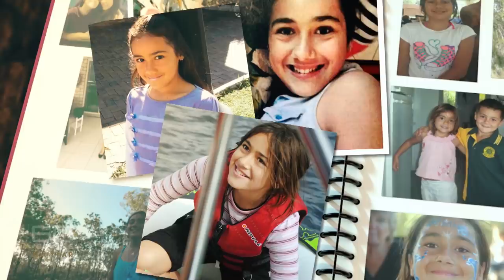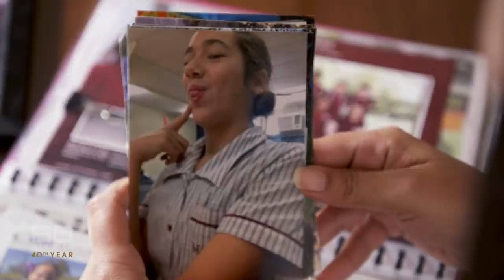Betrayal: Part one - Who really murdered foster child Tiahleigh Palmer? | 60 Minutes Australia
Rick and Julene Thorburn portrayed themselves as the perfect foster parents, a happily married couple with two talented sons, living on an idyllic property near Brisbane. But behind closed doors, the Thorburns were as evil as could be, as 12-year-old schoolgirl Tiahleigh Palmer tragically found out.

Producers: Grace Tobin, Sean Power